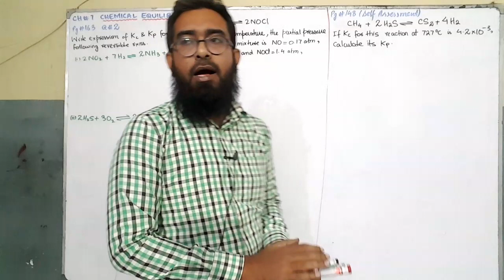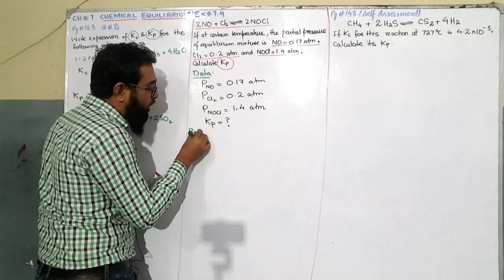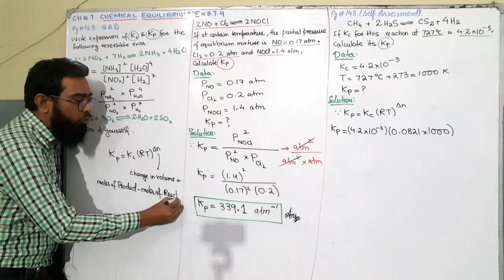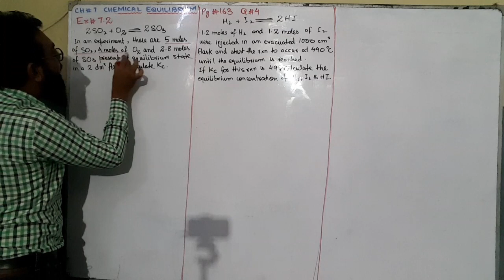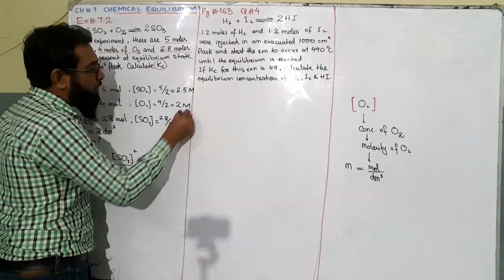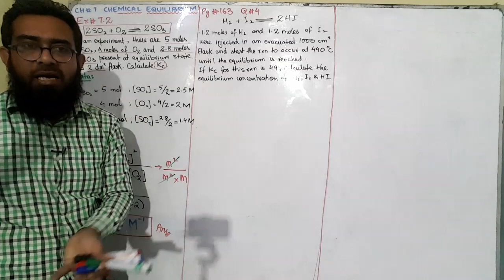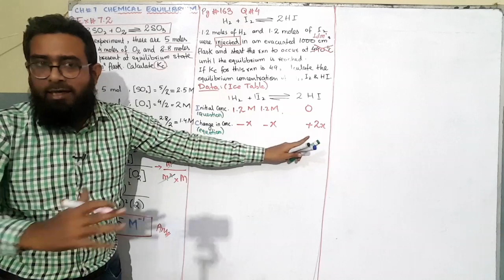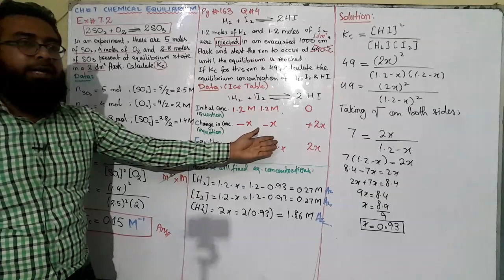CH#7 Chemical Equilibrium || Numerica || XI Chem New Book 2023